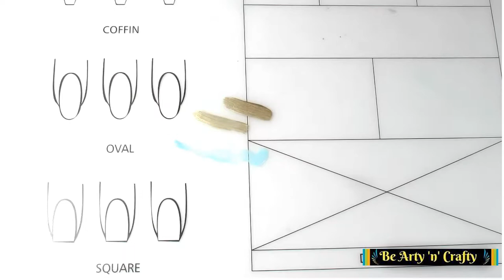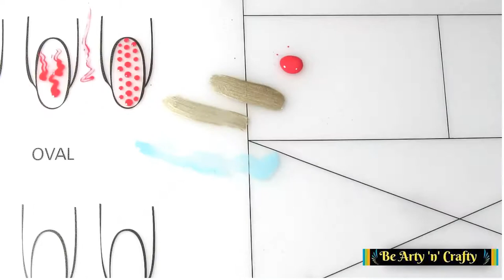Nail Art Designs - Series 2018 - Using a Silicon Mat to Create Awesome Nail Designs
This video is about how to use the Nail Art Silicone Mat to make awesome nails for regular nail polish as well as gel polish. You can also create nail designs by using the mat for stamping, in fact, it's great for reverse stamping lovers.

In these videos you can watch new nail art of 2018.
Here is the compilation of great nail ideas in vogue, selected pretty randomly.
This amazing nail tutorial will guide you through applying polish on the
nails in the most creative and simple way, using tips and tricks alongwith
all the necessary nail accessories,

This easy nail art will bring out the artist in you.

Comment and let us know which one is your favorite!